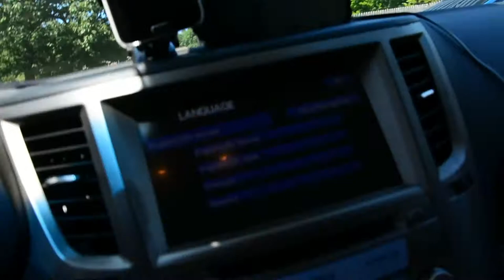Service dog goes Paddle-boarding for the first time! (ft. Mommycassreborns +Olivia)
A year or so pre-covid, Me and my friend Cassie (Mommycassreborns on YT) took our Service dogs to Seabrook Beach. I taught my Service dog Oura to ride on a paddleboard!

Ways you can help this channel:
4.  Just Continue to Watch us when we post videos, your Likes  and Comments mean everything!
5.  Buy from my Poshmark Closet!